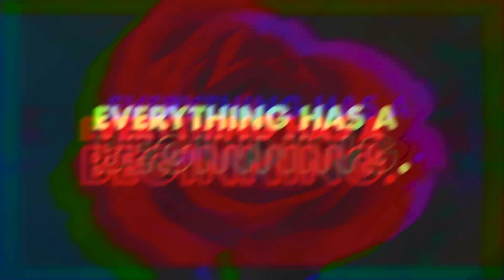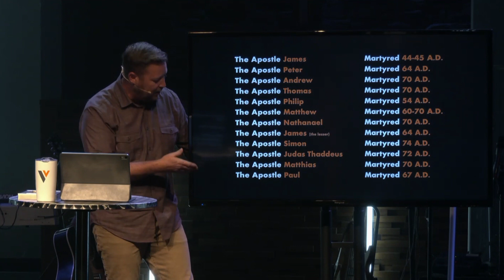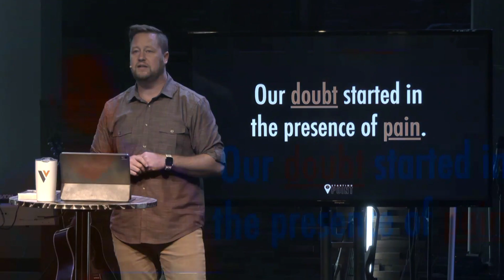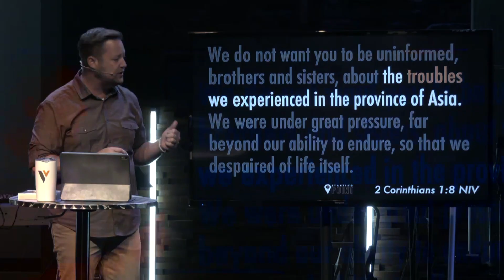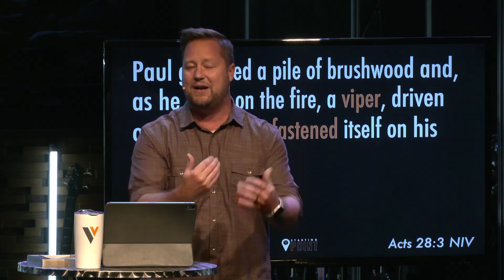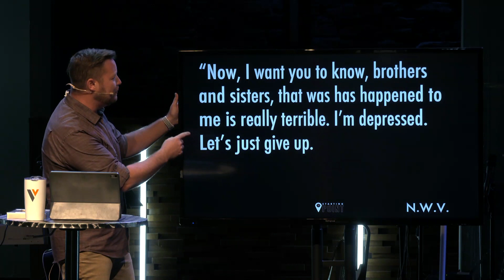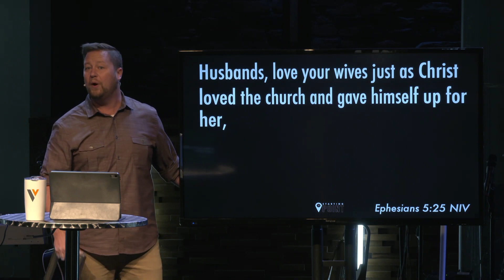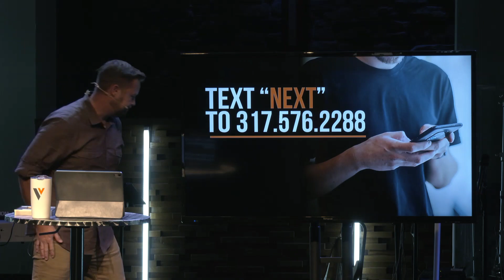Playing the Frame Game | Starting Point | Week 7